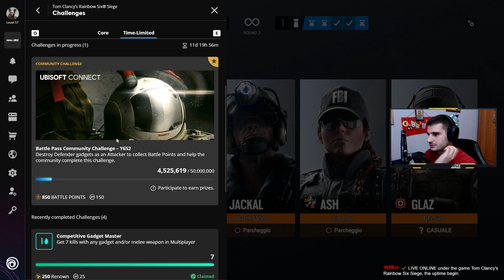Ma Li Vedete Gli Arcobaleni ? - Rainbow Six Siege